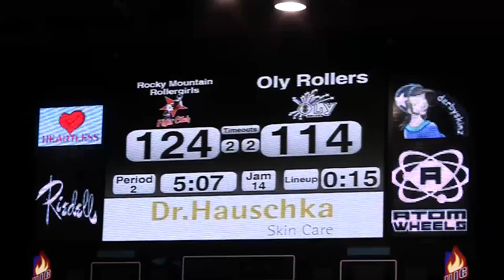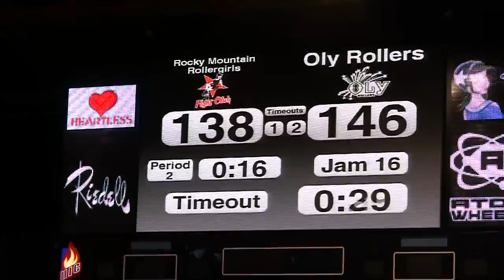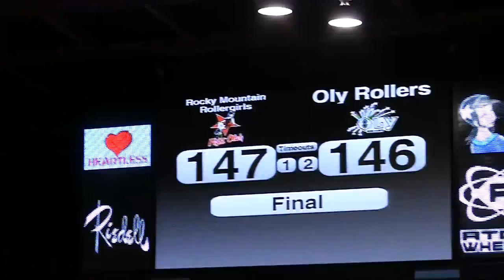Roller Derby WFTDA 2010 Championship Final Oly Rollers vs Rocky Mountain Roller Girls RMRG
Last nail biting 5 minutes of 2010 WFTDA Championship finals Oly vs RMRG bout